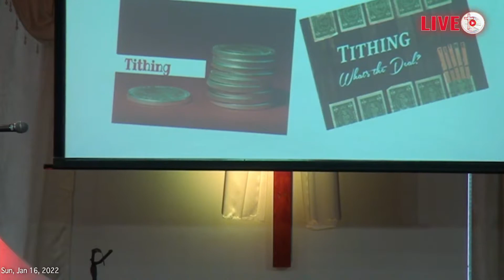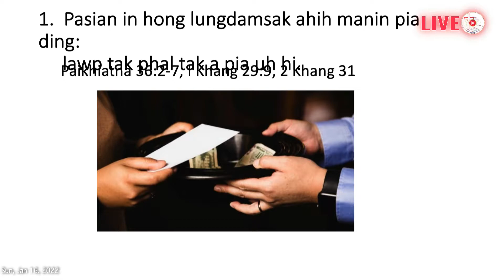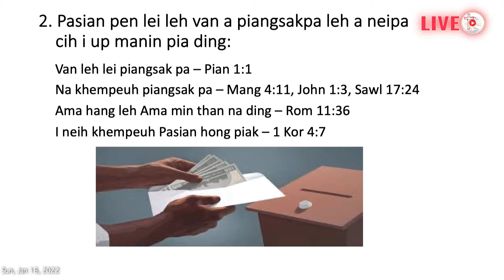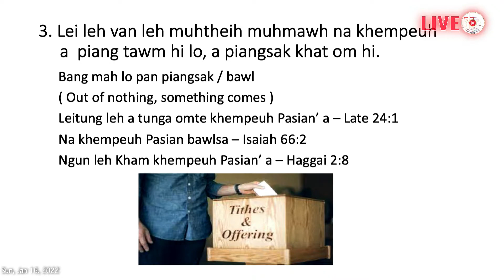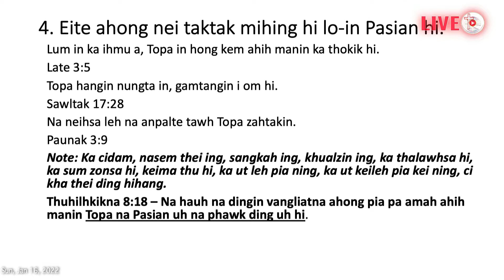Bible Study (Banghang in Sawm ah Khat Pia Ding?) - Rev. Dr. Paupi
We are sharing videos for Glory to God.

SERVICE TIMES:
Youth Service    - Saturday: 7:30p.m
Sunday Service - 2:00p.m
Bible Study - Every Wednesday 7:30p.m
Cell Group - Every Friday 7:30p.m

@ZCC Columbus
 Zomi Christian Church - Columbus